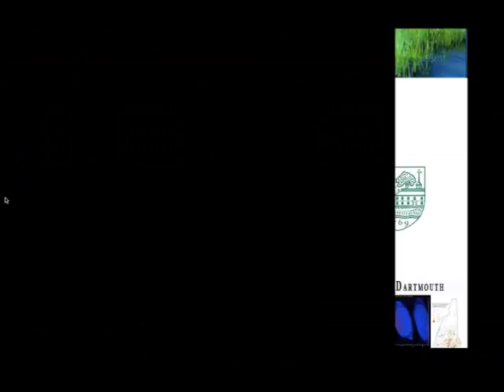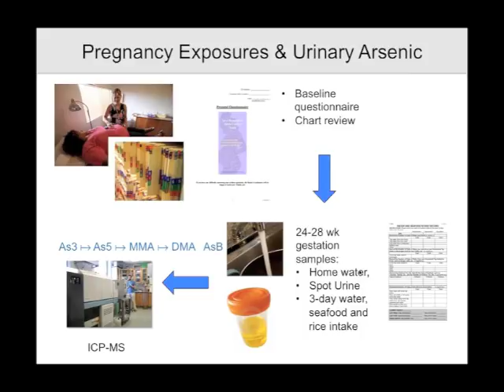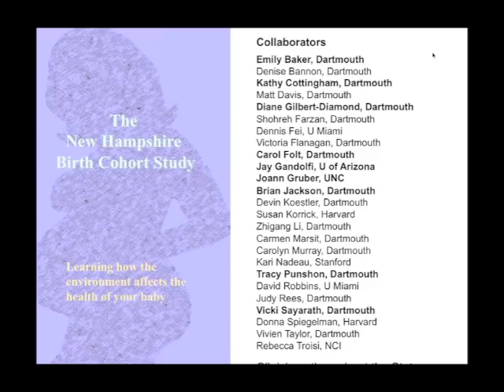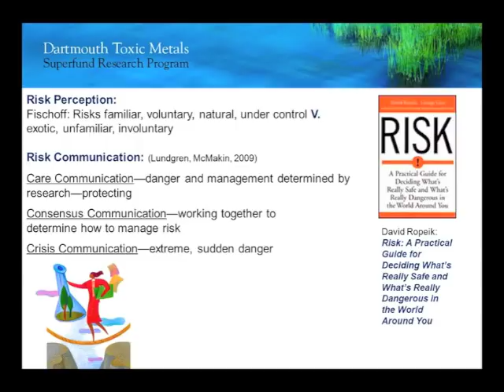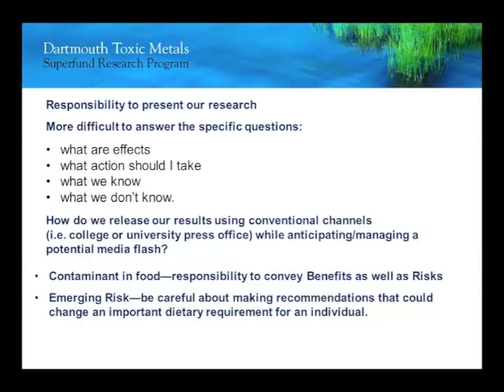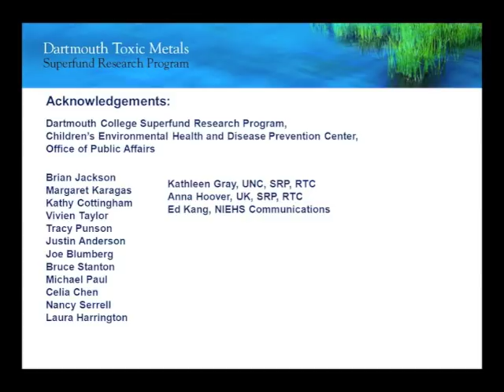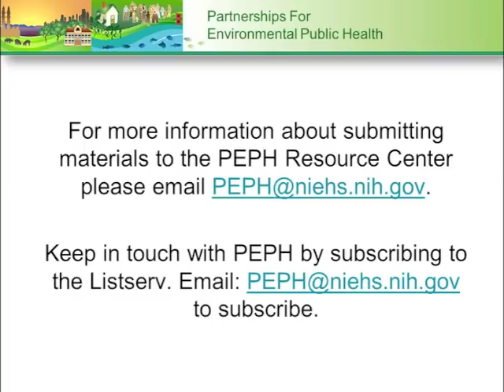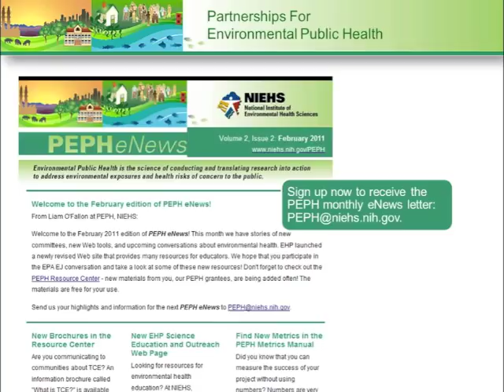Health Implications of Arsenic in Our Food System Webinar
This presentation was arranged by the NIEHS Partnerships for Environmental Health program, and conducted on April 3, 2012.
Several recent studies have revealed unexpected sources of exposure to arsenic through consumption of food. This webinar will feature two presentations that highlight the science of the recent findings and discuss the challenges and approaches to communicating an important public health message.